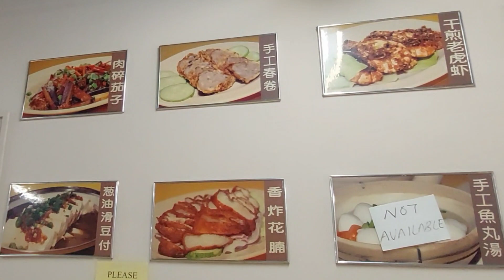你们有吃过李小龙蒸非洲魚嗎? 來Semenyih這間同煲同捞煲仔菜饭店Dreamland Claypot Restaurant有的吃! 魚肉新鮮又入味! 還有它的猪脚醋都好正又夠味! 超贊!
同煲同捞煲仔菜饭店 Dreamland Claypot Restaurant
3, Jalan Paling Jaya 1, Taman Paling Jaya, 43500 Semenyih, Selangor